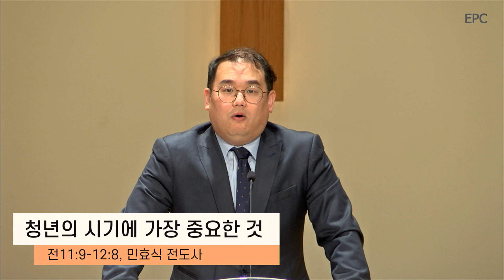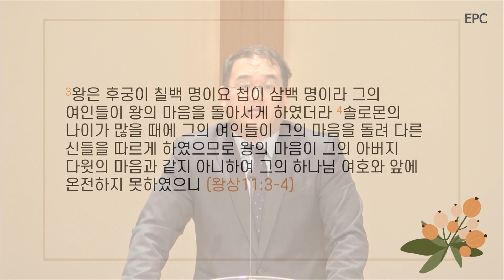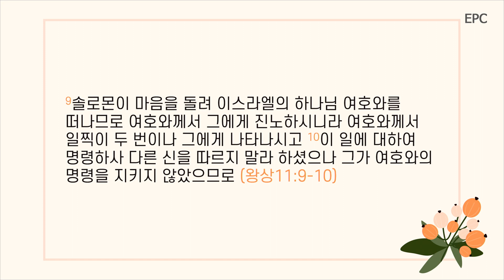청년의 시기에 가장 중요한 것 - 민효식 전도사(전11:9-12:8, 2023년 5월 31일 수요예배)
임마누엘장로교회의 수요예배 설교입니다. 비전청년부 헌신예배로 드려진 2023년 5월 31일 예배에서는 민효식 전도사님께서 전도서 11장 9절-12장 8절 말씀을 가지고 "청년의 시기에 가장 중요한 것"라는 제목으로 말씀을 주셨습니다.